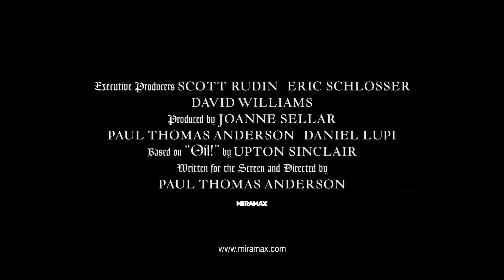MSO There Will Be Blood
The MSO will perform Jonny Greenwood’s There Will Be Blood score while Paul Thomas Anderson’s Academy Award® winning film plays on the big screen. 5 August 2017, Hamer Hall